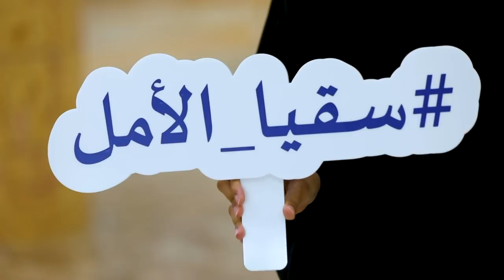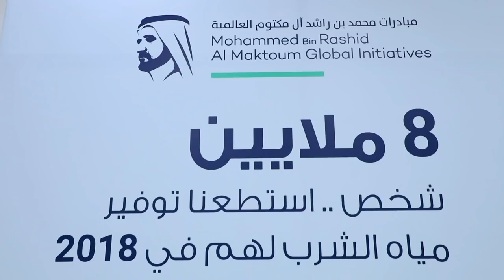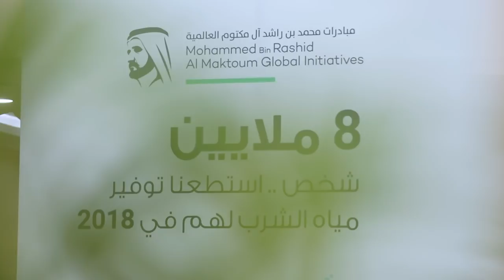فعالية سقيا الأمل- تاريخ 19-05-2019 - تلفزيون الفجيرة